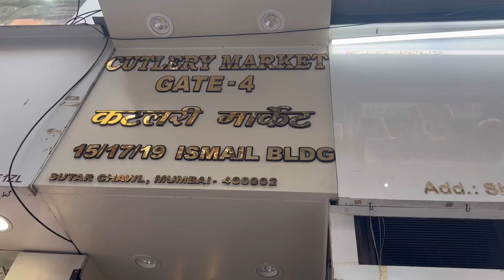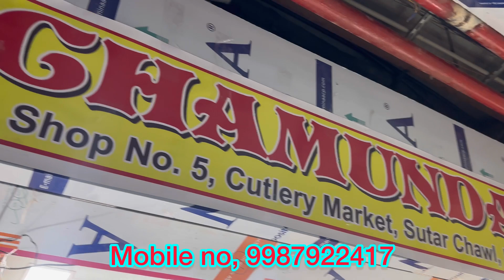Traditional jewelry | Mangal, Sutra and more collection wholesale in Mumbai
Chamunda nx  Suthar chwal cutlery market Mumbai
Juma, Majid market

Oxidized jewelry
Mangal, Sutra
Traditional jewelry
Earrings
Inported earrings
Fancy earrings
Oxidize
Marathi jewelry
Marathi  saj
Malad jewelry wholesale market
Kurla jewelry wholesale market
Dadar jewelry wholesale market
Dadar wholesale market
Korean  jewelry
Ad jewelry
Ad jewelry wholesale market
Maharashtra wholesale market
Rajkot jewelry market
Rajkot wholesale market
Rajkot jewelry
Ahmedabad  jewelry wholesale market
Kolkata jewelry wholesale market
Mumbai wholesale market
Mumbai jewelry wholesale market kha par hai
Hair accessories wholesale
Jewellery accessories wholesale
Cutlery  wholesale market
Mumbai  all market information
Mumbai  all wholesale market information